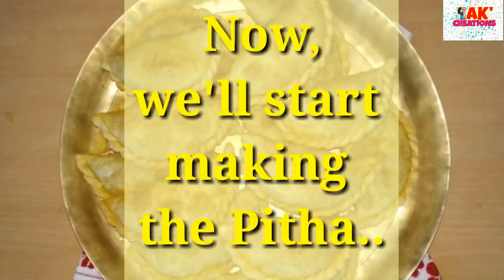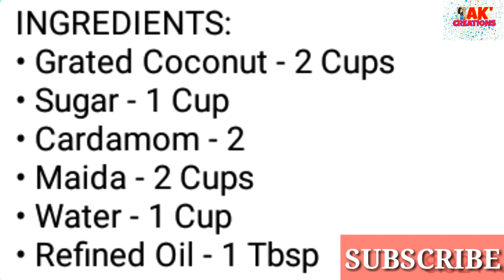COCONUT PITHA | নাৰিকলৰ পিঠা | How to make Coconut Pitha | Narikolor Pitha | Assamese recipe - AK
Making of COCONUT PITHA .. The Best Coconut PITHA ever..